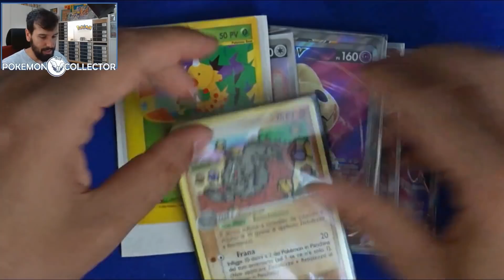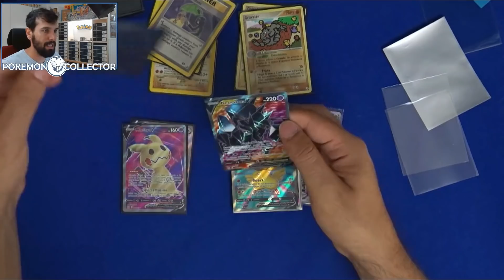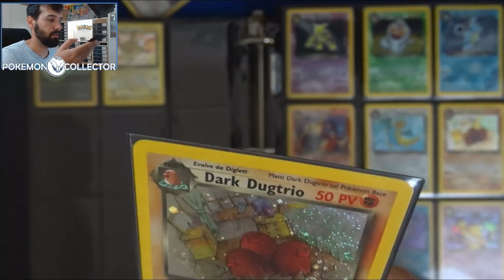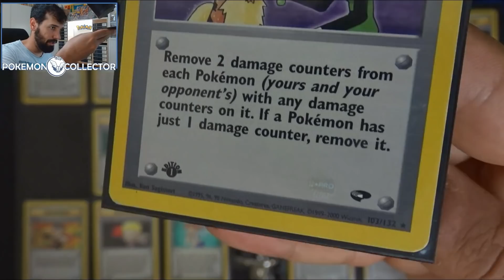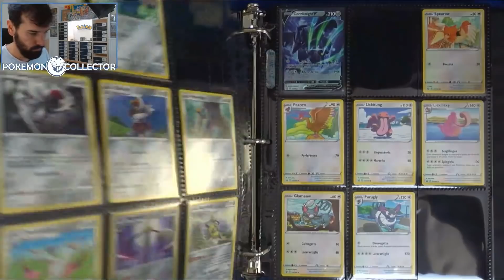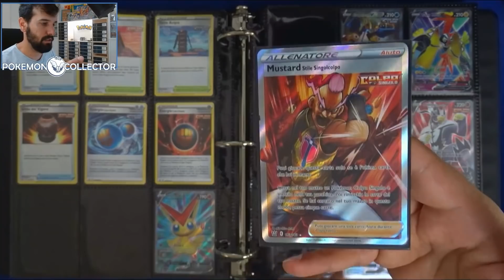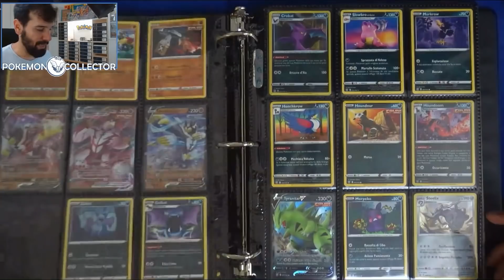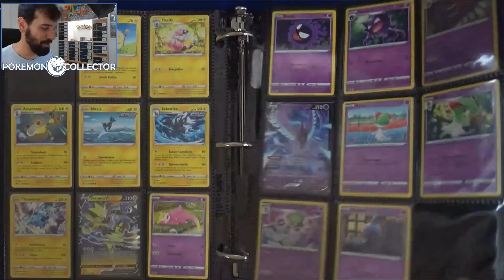SISTEMAZIONE POKéPOSTA - Procediamo con Regno Glaciale e Stili di Lotta - Video Relax del Sabato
Bella ragazzi e ragazze,

oggi come da tradizione andremo a sistemare la PokèPosta di Mercoledì!

Buona Visione

Per contattarmi direttamente usate il link Instagram (ci metterò un po' a rispondere ma rispondo)